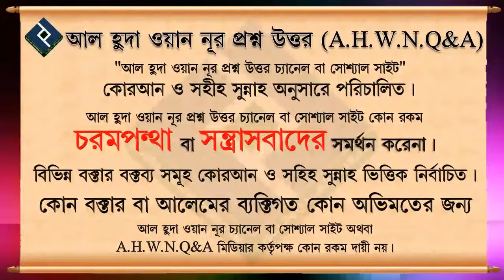কয়েকজন মিলে কি কুরআন খতম করা যাবে ᴴᴰ┇শাইখ মোহাম্মদ রাশীদ আহমদ